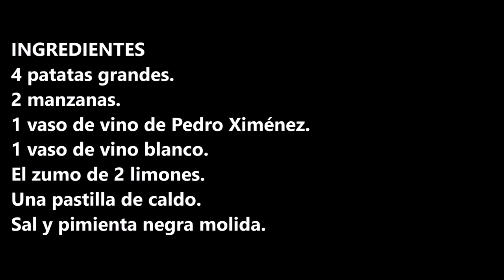GUARNICION PARA CARNE O PESCADO / GARNISH FOR MEAT OR FISH / CROCK POT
Guarnición para carne o pescado, muy fácil y además riquísima, solo tienes que elegir con cual receta las quieres acompañar.

INGREDIENTES:
4 patatas grandes.
2 manzanas.
1 vaso de vino de Pedro Ximénez.
1 vaso de vino blanco.
El zumo de 2 limones.

INGREDIENTS:
4 large potatoes.
2 apples.
1 glass of Pedro Ximénez wine.
1 glass of white wine.
The juice of 2 lemons.